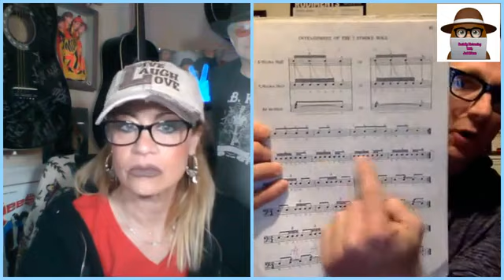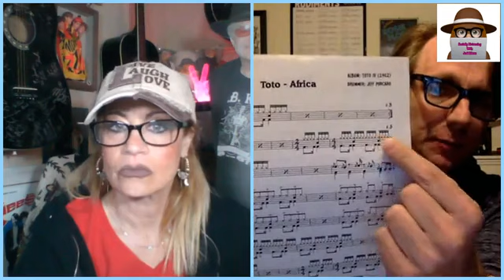Socially Distancing with Rich Dart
Monkees drummer Rich Dart